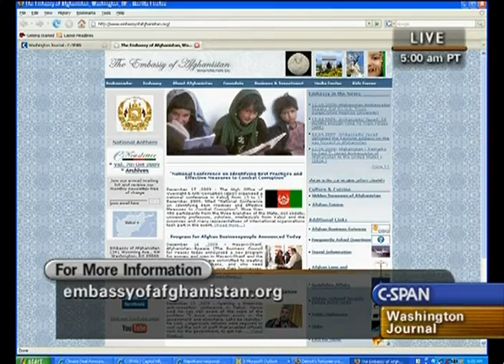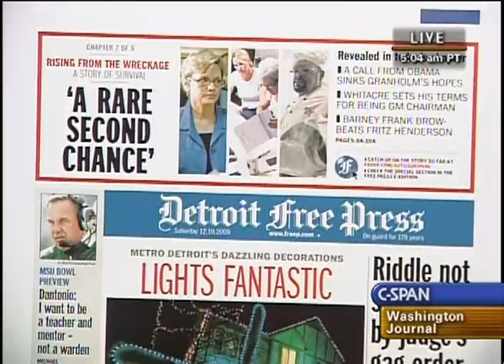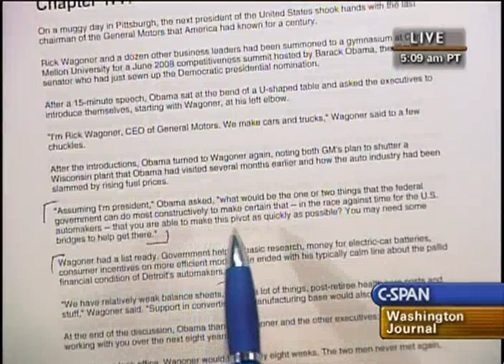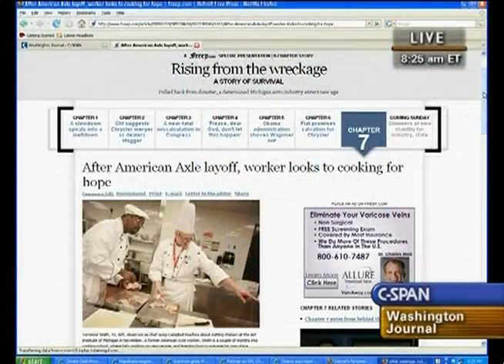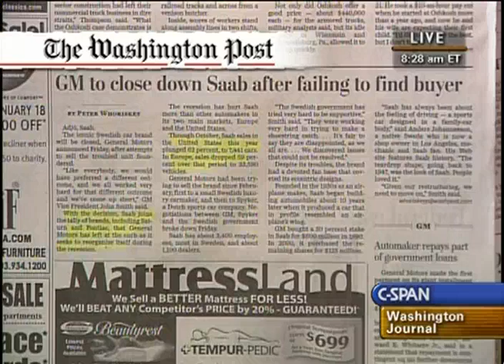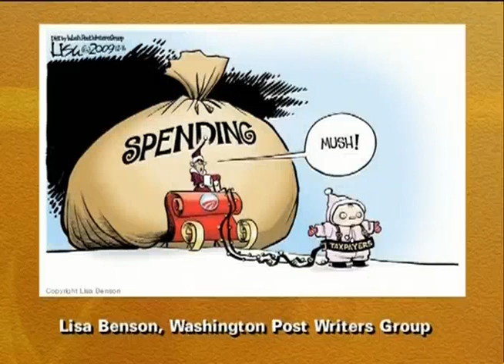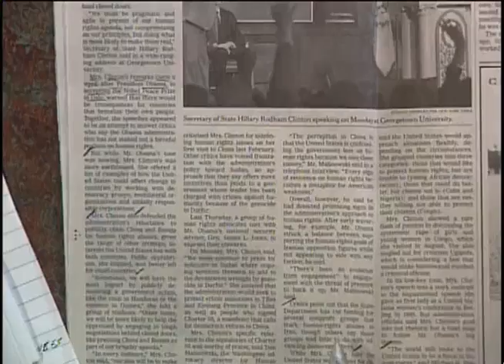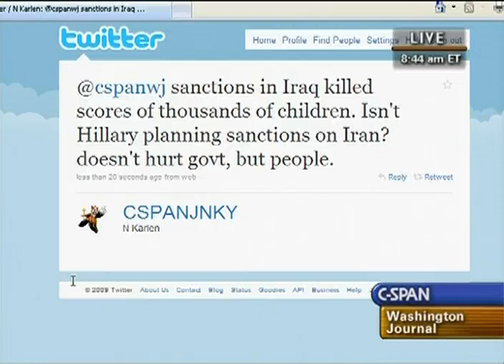Ashraf Haidari on CSPAN-Washington Journal on US force deployment to Afghanistan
Ashraf Haidari discusses plans by President Obama to send 30,000 troops to Afghanistan for 18 months and the ability for Afghans to stabilize their country, December 19, 2009.